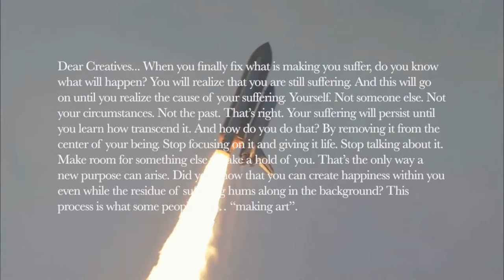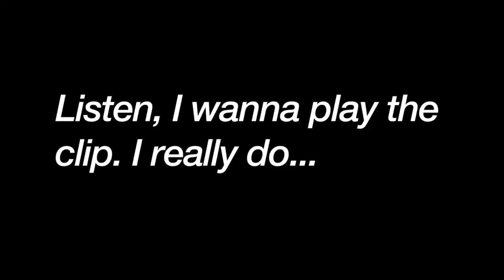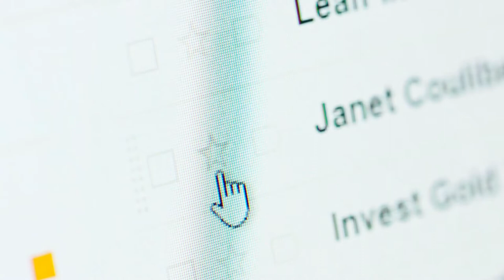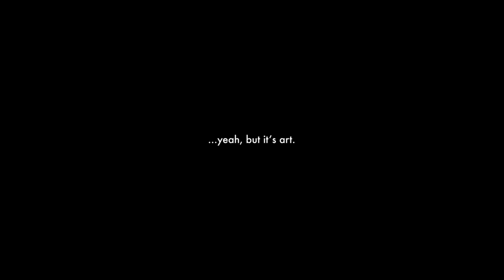a message for creatives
Dear Creatives... Use your platforms with intention.
Don’t post just to post.
Don’t post because someone else posted.
Don’t post because you have too many photos on your hard drive.
Don’t post because you're bored.
Don't post because you're lonely.
Don’t post to make someone jealous.
Don't post in reaction to haters.
Don’t post because you haven’t posted in a while.
Post to glorify your journey.

Host: Father Bronques

Art School is dead. If you're serious about becoming a prolific artist.